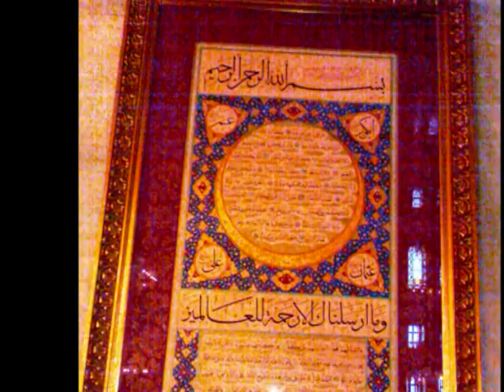دكتور عدلى حسنين حله فى استانبول قلب الخلافة العثمانية Dr Adly Hassanein Hella in Istanbul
I Love Istanbul
Istanbul, the cultural and historical center of Turkey, is an ancient city where East meets west. The former capital of the Byzantine and Ottoman Empires, Istanbul’s transcontinental mystique attracts visitors from all over the world who come to marvel at the art and architecture, relax in the Turkish baths, visit the city’s bazaars and modern shopping centers, enjoy the vibrant nightlife, and eat the local cuisine. Its rich and fascinating history makes Istanbul a “must-see” tourist destination. We really enjoyed this magical city.
We enjoyed visiting the Spice Bazaar which is the second largest covered market after the Grand Bazaar. Here you’ll be able to pick up spices, nuts, dried fruit, Turkish coffee, loose leaf tea, and even Turkish delight! Turkey is home to the Mevlevi Order of Sufi whirling dervishes. The dervishes spin themselves into a trance-like state that brings them closer to God, and it’s a unique religious ceremony to witness.
The most beautiful call of prayer I listened to took place between the Blue Mosque and Hagia Sophia (which although is no longer a mosque, still keeps a prayer room). One muezzin would sing out part of the prayer and then the second muezzin would respond from the other minaret. It was a magical thing to experience, so if you find yourself in the area during prayer time, I suggest you grab a seat at one of the park benches and just listen.
One way to see Istiklal Avenue without having to weave your way through the crowds is to ride the streetcar from one end of the strip to another. The streetcar has a decidedly vintage feel and it makes for a pleasant journey through Istanbul’s shopping hub.
As we always like to walk everywhere we go, it was a pleasure to walk across Galata Bridge and get to see all the locals fishing from the bridge, the vendors selling sesame covered pretzels, and the boats carrying passengers down the Bosphorus. Taking a cruise down the Bosphorus is a great way to get a glimpse of Istanbul’s main points of interest. We saw during our ride Dolmabahçe Palace, the Rumeli Ruins, the Maiden’s Tower, and many mosques, mansions, and gardens along the way. If you come to Istanbul you have to drink tea out of a tulip-shaped glass. Turkish tea is prepared in a rather unique way using a teapot that has two levels: one to boil the water, and the other to brew the tea. You then pour the tea into the glass and dilute it with the hot water so that it’s made to your taste.
Don’t miss testing Börek the traditional Turkish pastry made of flaky dough and the Turkish delight at Hafiz Mustafa, where you can choose from flavors that include rose, cinnamon, mint, strawberry, lemon, orange, kiwi, pomegranate and apple. Trust me, you won’t be disappointed! The Turks really know what they are doing when it comes to sweets. Baklava is made with layers of phyllo pastry filled with chopped nuts and sweetened with honey. Forget the scones and clotted cream; this is what you need at tea time!

Hagia Sophia architectural wonder has a long history which has seen it go from Eastern Orthodox cathedral, to Roman Cathedral, back to Eastern Orthodox cathedral, to mosque, and now it’s a museum. The exterior may not seem too impressive, but once you’re inside and you catch a glimpse of the heavenly domes and ancient mosaics, you will be in awe.
The Basilica Cistern is the largest of the ancient underground water cisterns found across Istanbul. Most of the columns in the cistern appear to have been recycled from the ruins of other buildings, and among them you’ll find two carvings of Medusa’s head used as column bases, as well as a column with tear shaped engravings believed to have the power to make your wishes come true.
Istanbul’s Grand Bazaar is a place for serious shoppers. With more than 3,000 shops and covering an estimated 61 streets, this place is dizzying yet so worth a visit. we noticed that some streets specialize in certain goods with those shops selling nothing but leather, silverware, carpets, ceramics or spices. There was lots of glittery things to catch the eye, so we went there prepared to spend.
Stop at one of the many street stands and order yourself a cup of freshly squeezed pomegranate juice. It’s both tart and sweet, and the antioxidants offer great health benefits.
Istanbul is a city were cats reign supreme. The strays are well taken care of by locals who leave out food, water, and even pillows for these cats to sleep on. We admired the Blue Mosque also known as the Sultan Ahmed Mosque, the Blue Mosque’s two most striking features are its 6 minarets and blue domed exterior. We loved it!!